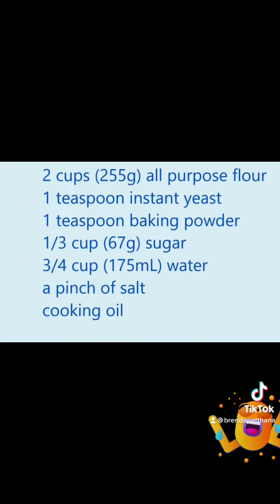Hollow Donuts by Brenda